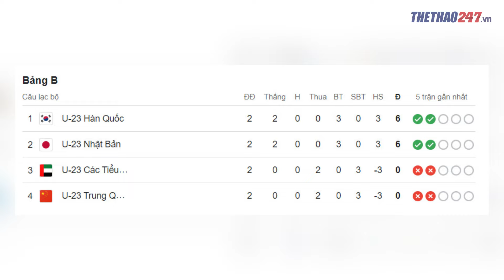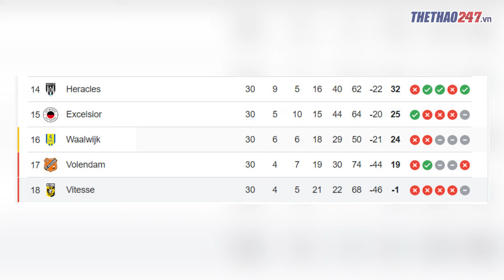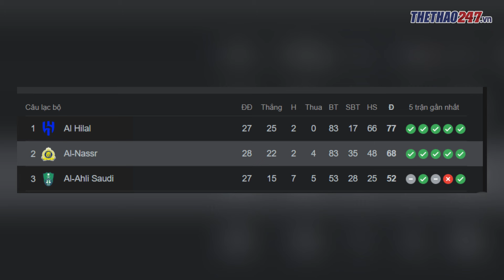BẢN TIN SÁNG NGÀY 20/04 | HLV HOÀNG ANH TUẤN XÁC NHẬN VẮNG NHIỀU CẦU THỦ TRƯỚC TRẬN QUYẾT ĐỊNH.